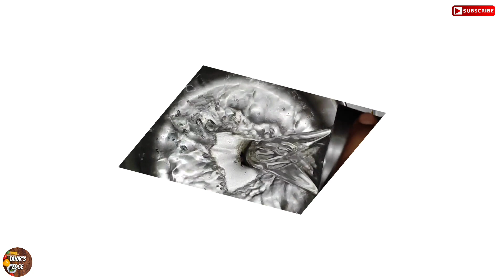Sunday special | Coconut Pudding | Agar agar dessert | Tahir's Edge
Very quick and easy recipe but no compromise on taste!

Watch the video fully for complete ingredients list and preparation